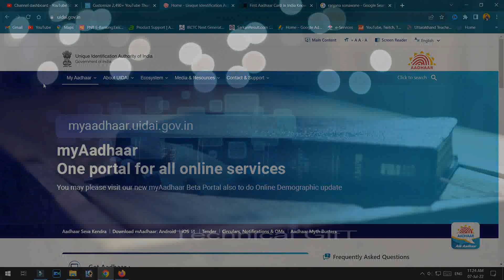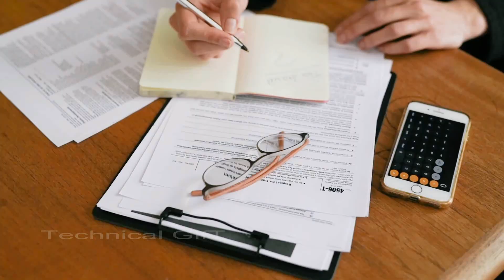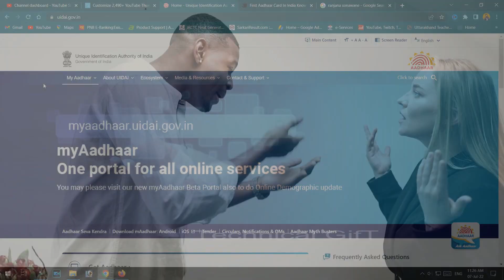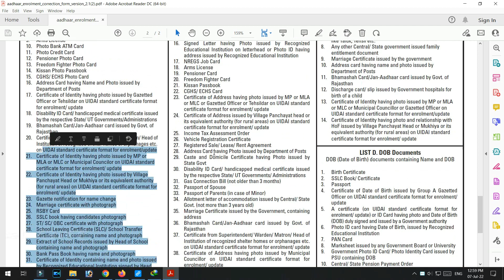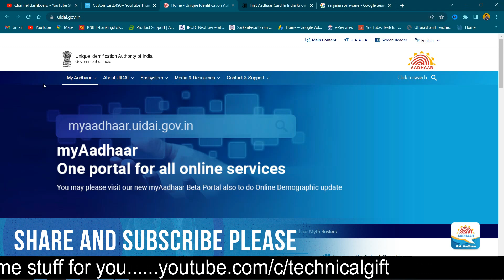अब से नया आधार बनवाने के लिए देने होंगे इतने सारे कागज़ | चौक जायेंगे आप | Documents for New Aadhaar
अब नया आधार बनवाना हुआ और भी मुश्किल? | Documents for New Aadhaar card | How to make new aadhar card

is video mai aadhar card banwane mai lagne wale documents ke bar mai btaya gaya hai ummid hai apko video pasand ayegi.kon kon se documents aadhar card adhar card banwane mai lagte hai wo sab is video ke madhyam se apko bataya gaya hai .

CCTV Setup Hikvison

CCTV Setup CP Plus

MI 360 Camera

My Tools :-

My Mobile

My Mic

My Tripod

My camera

My Camera Lens

My Camera Memory Card

My Laptop

My Bluetooth Mouse

My Desktop Monitor